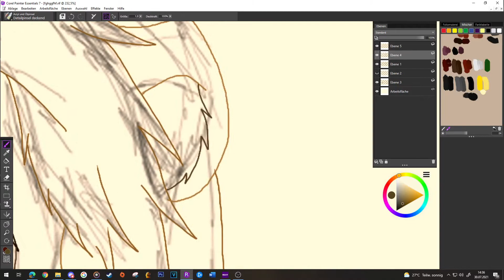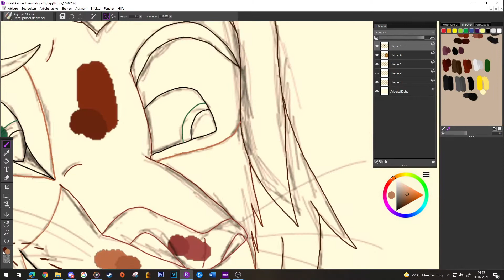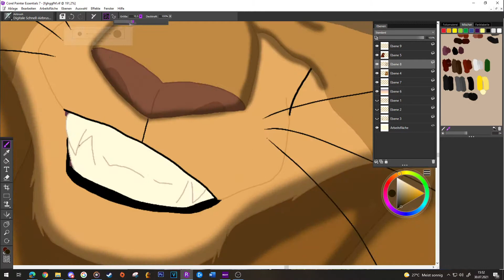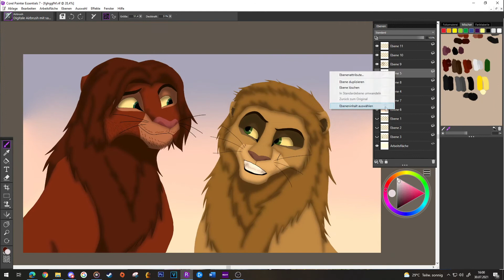Sam and Dean Winchester | Speedpaint (Supernatural)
Hellouuu
So like, after only having animash and Resident Evil related content, I finally entered a new fandom: SUPERNATURAL
Like oh my gosh the show is so sad yet so funny yet scary sometimes yet sad yet wholesome yet hot and oh DID I MENTION SAD ? :')
And Im in absolute love with Dean and Sam SO I HAD TO draw them as lions.

ALSO I WANNA MENTION HOW MUCH OF A PAIN SAM'S FABULOUS HAIR WAS AND HOW MUCH I LOVE HOW I MANAGED TO DRAW DEAN'S GRIN IM CRYING-

Wanted to originally add Castiel too and make it a Destiel picture with supporting Sam because we all love bisexual distaster Dean and cute confused baby Castiel but... Actually I dont have an excuse on why I didnt do it, I just didnt and Im an idiot because I dont even know why-
Maybe another time then XD

Actually wanted to take the song "Carry On My Wayward Son" but I-... It isnt-... I couldnt-... AAAAAAAAAAAAAAAAAAAAAA *cries*
(Why did the internet just spoiler me so much...)

I dont even know who to credit because this is a live action show with REAL PEOPLE so ehm lets say the characters belong to the creators and the actors ? :')
Drawing and lion designs are mine though-